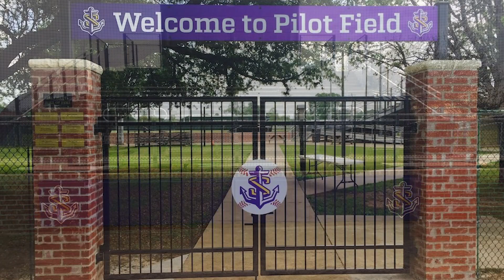LSUS Campus Walkthrough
Campus Walkthrough including photos from our fields, courts and HPE Building.